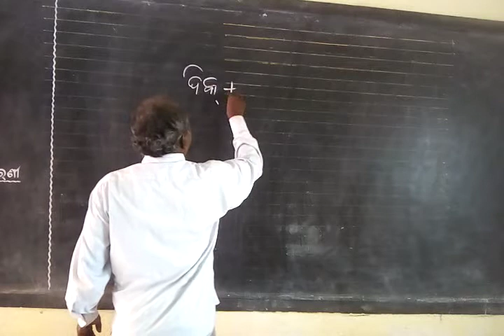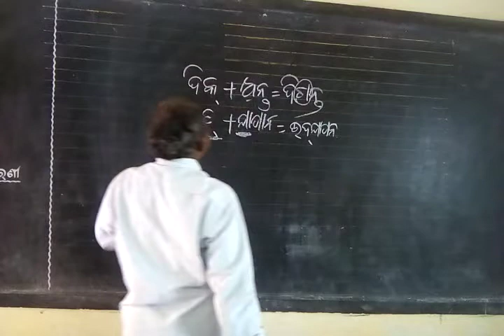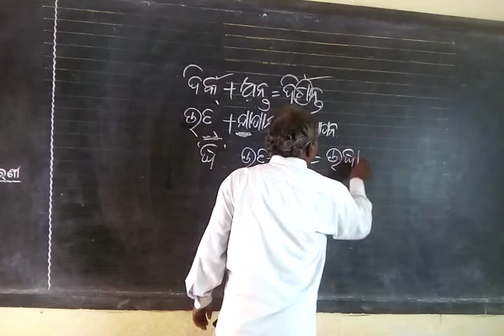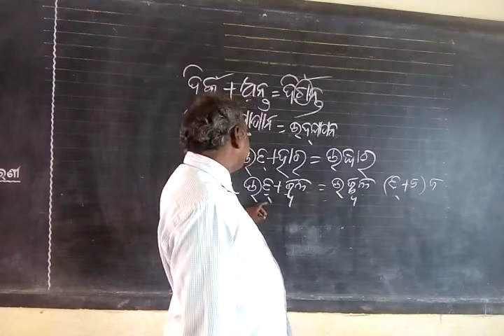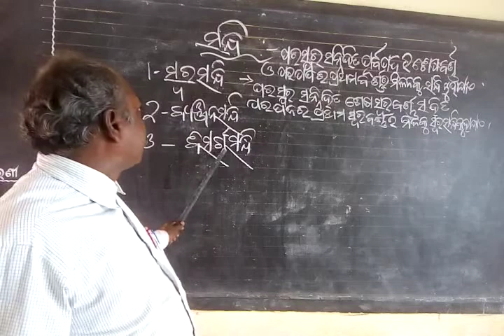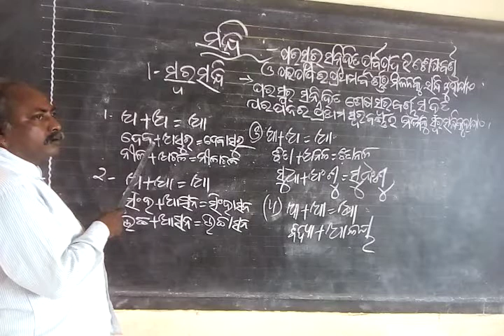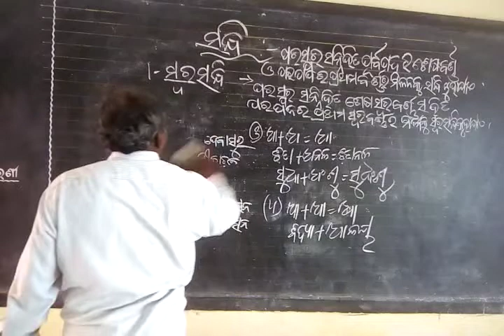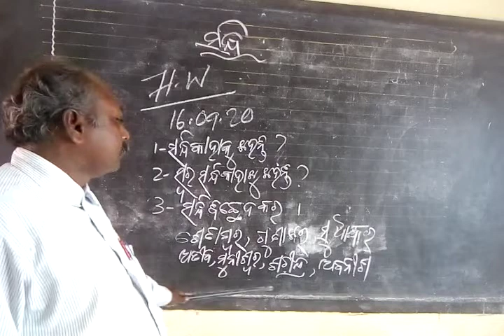ସନ୍ଧି ଶ୍ରେଣୀ_ ନବମ ଭାଗ_୧